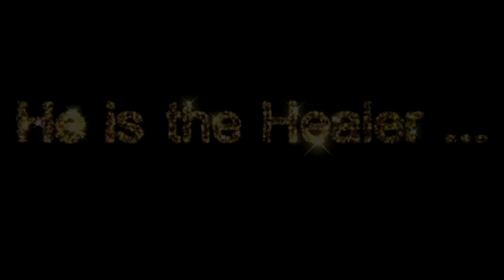JESUS The DIVINE HEALER - episode - 27